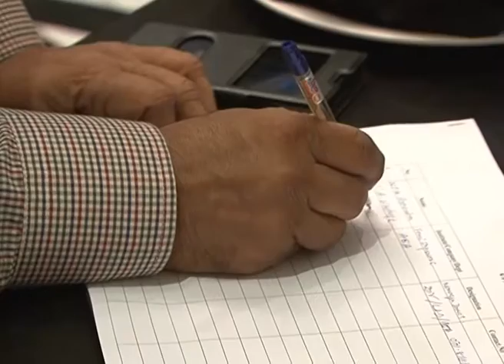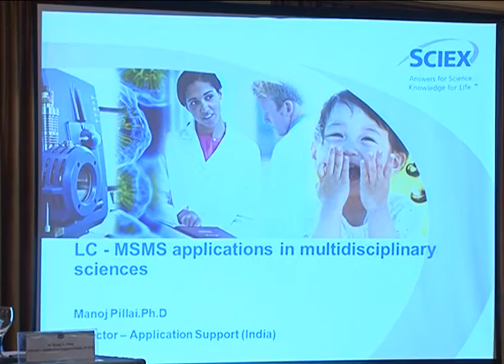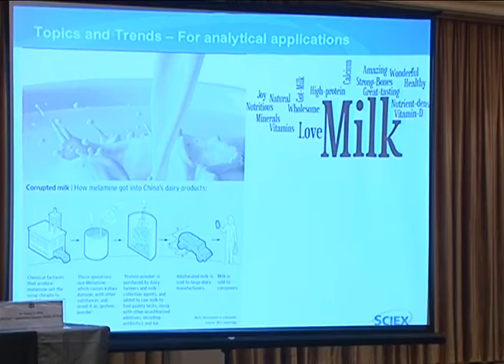Introducing the First LC-MS/MS to Sri Lanka